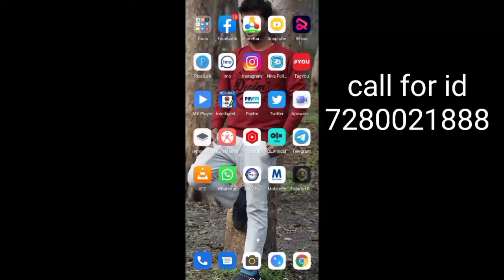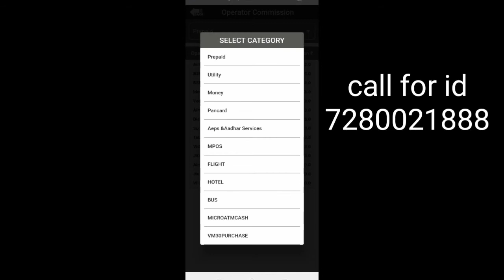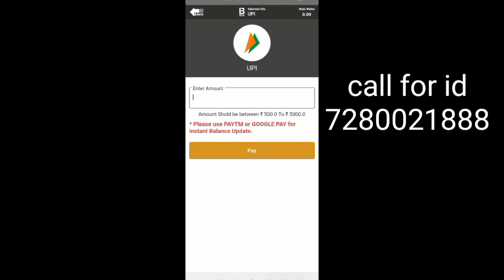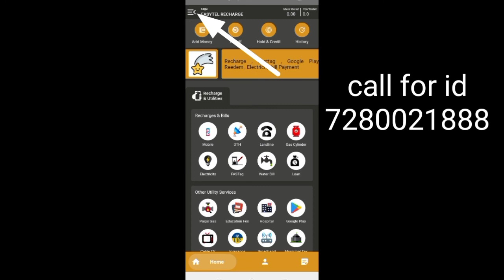Easy Tel Recharge app | Best Recharge Commission app 2022 | Mobile recharge cashback app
Easy Tel Recharge app | Best Recharge
Commission app 2022
Mobile recharge cashback app
Easy Tel Recharge app
Best Recharge Commission app 2022 Mobile recharge cashback app